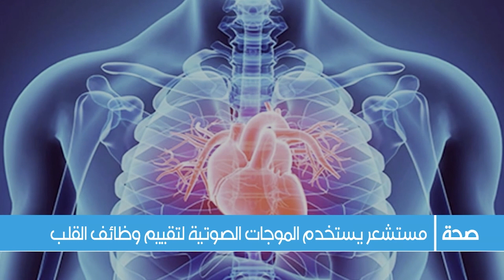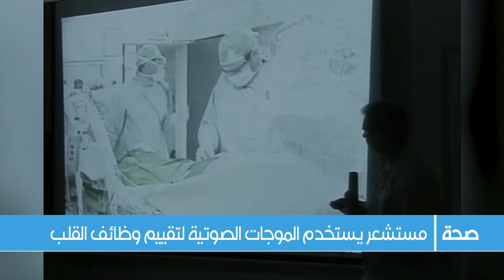باحثون أميركيون يرصدون جينات تفاقم مرض الشريان التاجي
اكتشاف جديد يفيد بأن باحثين أميركيين تمكنوا أخيرا من رصد الجينات المسؤولة عن تفاقم مرض الشريان التاجي لدى الإنسان، وسط آمال بأن تساعد هذه الخطوة على تطوير علاجات أكثر نجاعة في المستقبل، في وقت يشكل فيه هذا المرض سبب الوفاة الأول في العالم.

حمل تطبيق "الحرة كونيكت" للتلفزيونات والهواتف الذكية:

أمازون فاير